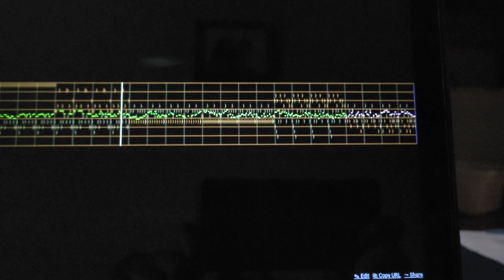Lush Land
I am return like Donkey Kong Country